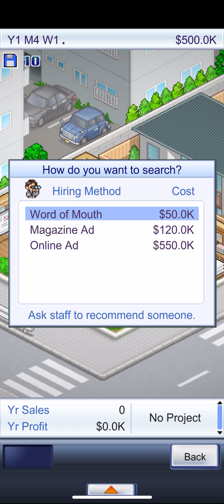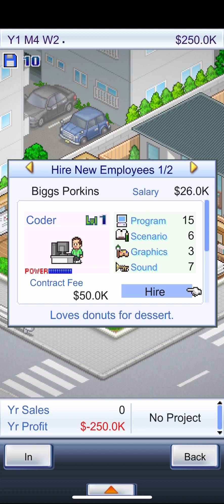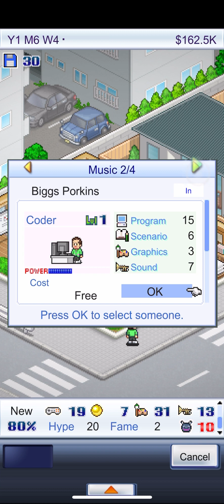[Game Dev Story] First 23 minutes of Gameplay [iPhone] Apple Arcade